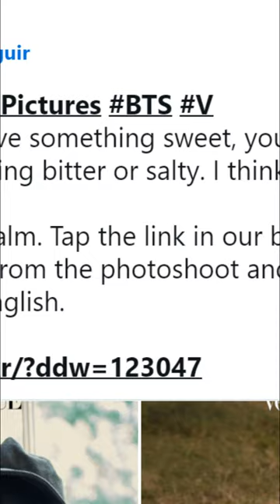VOGUE HABLA del supuesto comportamiento ARROGANTE de V!